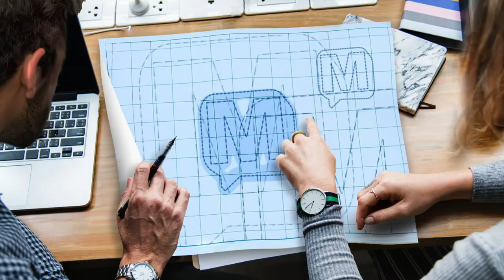Lisa Talmadge - Trailblazing Tournament Director on MERCER-72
Lisa Talmadge is truly a trailblazing tournament director.  As the tournament director for the Bassmaster Elite Series, Lisa arguably has the most public “official” position in pro fishing and she is the first female in history to do so. But outside of her friendly smile many Bassmaster fans don’t know much about her...until now. This week Lisa Talmadge finally joins the podcast.

For more Facts of Fishing visit @ or listen on:

Apple iTunes
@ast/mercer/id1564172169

Amazon Music/Audible
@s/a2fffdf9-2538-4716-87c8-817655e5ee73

Alexa/TuneIn
@s/Media--Entertainment-Podcasts/MERCER-p1422424/

iHeartRadio
@/269-mercer-81027990/

Listen Notes
@s/mercer-dave-mercer-EjlqXxfGW9V/

PlayerFM
@mercer/mercer-episode-1

Podchaser
@s/mercer-1871018